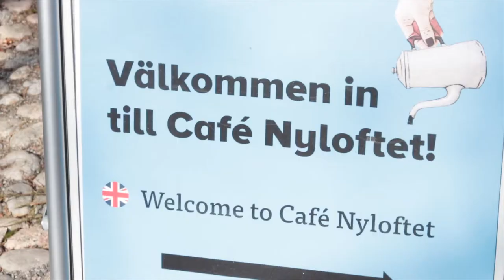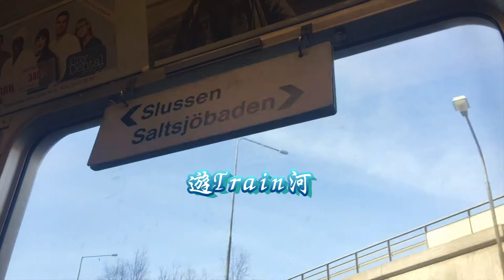瑞典人用💩💩做燃料 Make biogas from poo and pee | ICEHongKong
－－About us－－